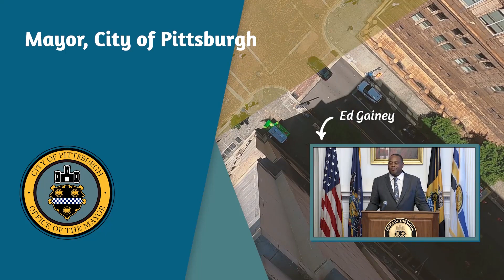Pittsburgh City Council Standing Committees - 10/26/22